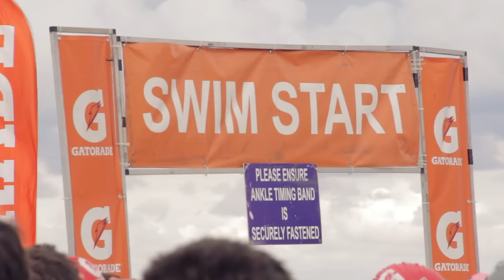VIS TV Road to Rio | Episode 6 – Jack Swift (Paratriathlon)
Jack Swift is an athlete of many talents, shown by his successful move from athletics to triathlon. Swift made his international debut as a sprinter at the 2011 IPC Athletics World Championships and competed at the 2012 London Paralympic Games.

With para-triathlon making its debut as an event at the Rio Games, Jack decided to turn his athletic talents towards triathlon, one of the most demanding Paralympic events on the Rio program. After performing strongly at the 2015 ITU World Para-triathlon Championships, Swift is the number one ranked leg amputee in the world and is a strong contender for the 2016 Rio Paralympic Team.

Photo credit: Australian Paralympic Committee

About VIS TV Road to Rio
VIS TV Road to Rio profile series featuring a selection of VIS Rio Olympic and Paralympic hopefuls, presented by 776BC.